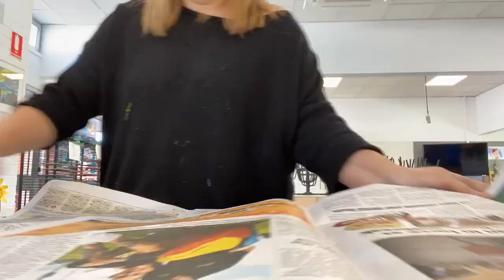Acrylic Pour for kids using glue and paint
How to do a simple acrylic pour using glue and paint. Time lapse quick video.
Add about half paint, half glue. Stir smooth so no bubbles.
Rest the board or canvas on four objects one in each corner so the paint can drip off the board.
Experiment and have fun.